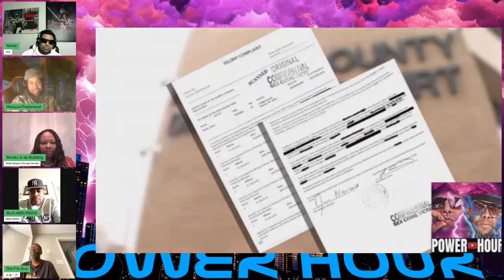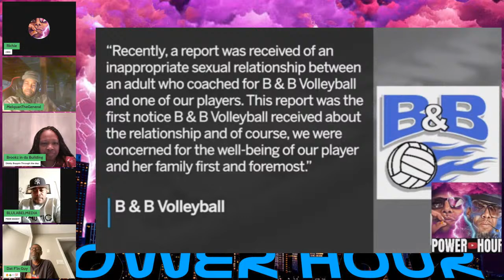What did Homeland Agents find after raiding Sean Comb's houses in Miami and Los Angeles ?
The rapper was alone and appeared to be holding a cellphone in one hand while he stuffed his other hand in his pocket while pacing outside Miami-Opa Locka Executive Airport on Monday evening, according to footage obtained by TMZ.

The sighting comes about two hours after the feds began searching Diddy’s homes in Miami and Los Angeles as part of a federal investigation into sex-trafficking, law enforcement sources said.